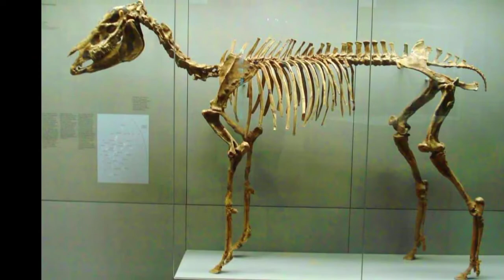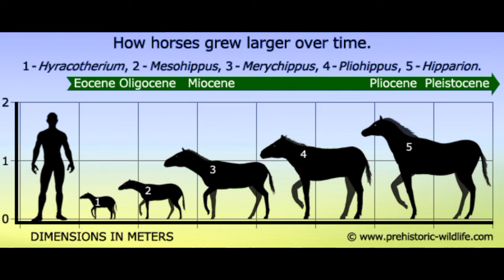Hipparion - Caballo Pequeño - DinoPedias